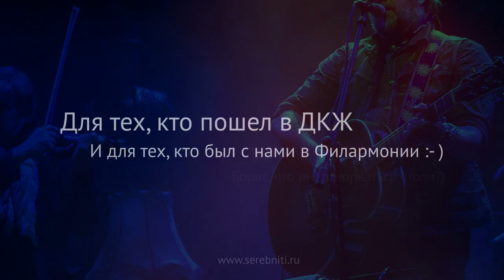Аквариум Тула 2014 Борис Гребенщиков - 2 часа HD- Тула 5 Февраля bootleg v2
Кому нужны исходники дорожки - в личку, твиттер.
5 февраля "Аквариум"  приезжал в Тулу.
Трек лист:

Губернатор 00:01:15
Праздник урожая во дворце труда 00:04:52
Не было такой и не будет 00:09:43
Брат Никотин 00:12:35
Аделаида 00:17:25
Voulez Vous Coucher Avec Moi 00:22:05
Истрибитель 00:25:25
Елизавета 00:37:42
Из Хрустального Захолустья  00:41:07
Навигатор  00:45:55
Гарсон номер 2 00:50:21
Палёное виски и толченый мел 00:55:04
Чай 00:60:30
Пески Петербурга 63:50:00
Орел, телец и лев 68:46:00
Ткачиха 73:02:00
Сувлехим Такац 80:51:00
Звездочка 84:28:00
Гимн Священных Коров 90:26:00
Рок-н-ролл мёртв 100:04:00
4D (Последний День Августа) 105:47:00
Скокол 115:34:00